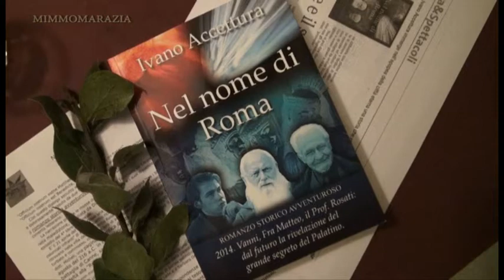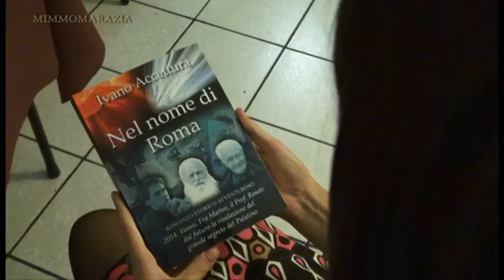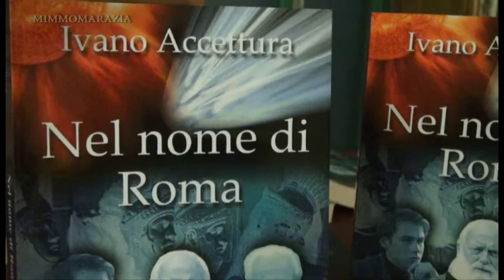Nel nome di Roma_ Intervista al Prof. Mario Spagnoletti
La narrazione prende le mosse dal "Dies irae" di Tommaso Celano e trova un supporto nella maledizione, scagliata da Didone contro Enea e i suoi discendenti, espressa nel noto episodio del 4° libro dell'Eneide. Con un dialogo asciutto e perentorio, quasi a suggellare il compiersi di un evento atteso e dolorosamente vissuto da due fraticelli nell'antica certosa di Trisulti nel basso Lazio, si chiude il romanzo storico avventuroso di Ivano Accettura. E-book su Amazon.it